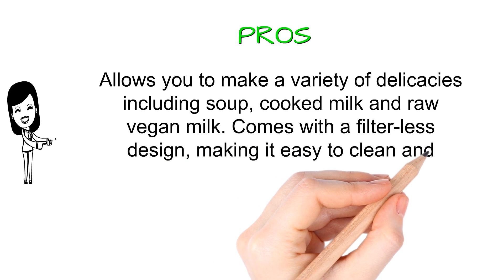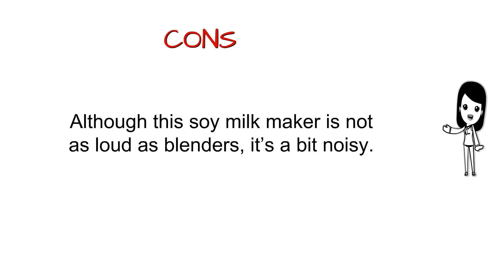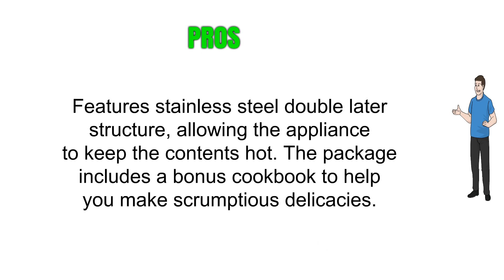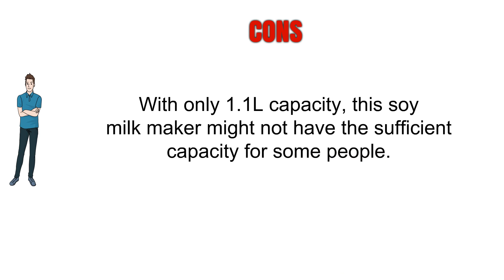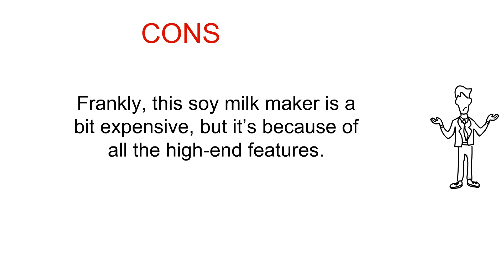Best Soy Milk Maker To Purchase - Soy Milk Maker Reviews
5. SoyaJoy G4 Soy Milk Maker & Soup Maker with all Stainless Steel Inside New Model
4. Gourmia GSM1450 Automatic Soup Maker - 6 in 1 Hot or Cold Soup Maker Plus Soy Milk, Rice, Porridge & More - 4 Blades, Cool Touch, Durable Stainless Steel with Free Recipe Book
3. BONUS PACK! Joyoung DJ13U-D08SG Easy-Clean Automatic Hot Soy Milk Maker (Full Stainless Steel Design) with FREE Soybean Bonus Pack
2. Tribest Soyabella SB-132 Soymilk Maker and Tofu Kit
1. Tayama Stainless Steel Soymilk Maker 1.1L